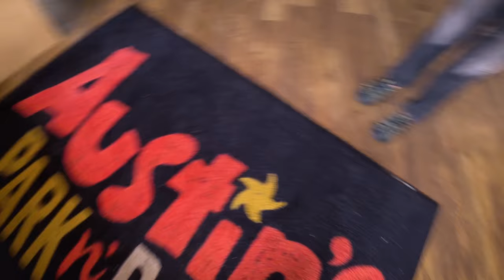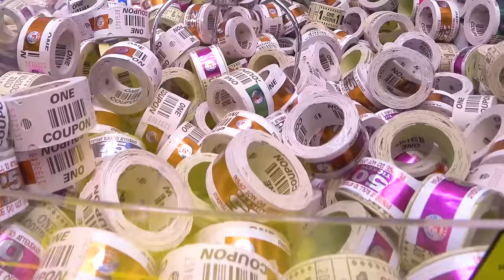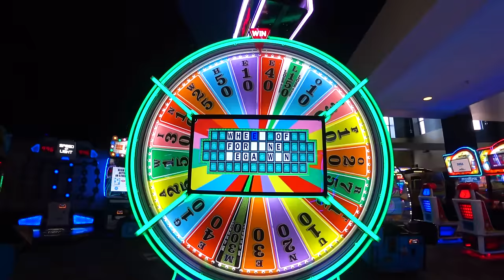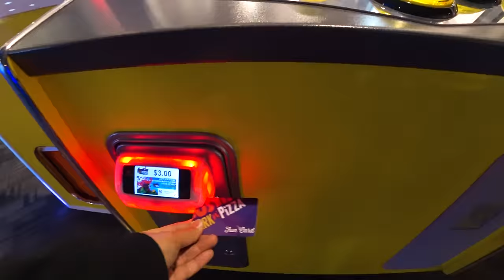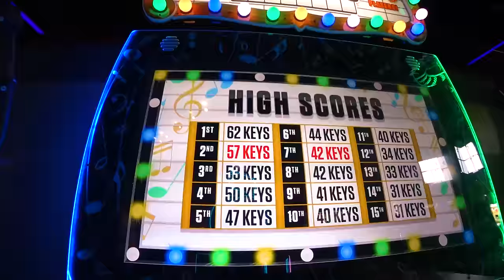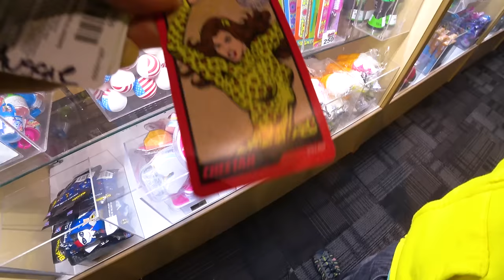Izzy's Toy Time Visits Parks N' Pizza in Austin! Fun Family Trip with Indoor Play Place!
Hi guys! Today on Izzy's Toy Time we're taking a trip to Austin Parks N Pizza! Our family had so much fun playing and learning on this awesome vacation trip!